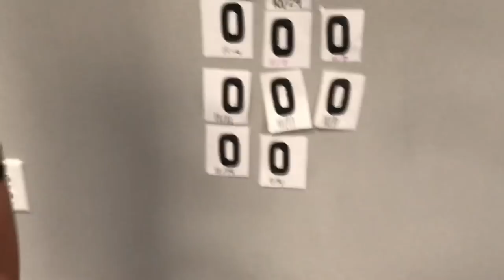CATCHING UP WITH COBALT | Vlog #1